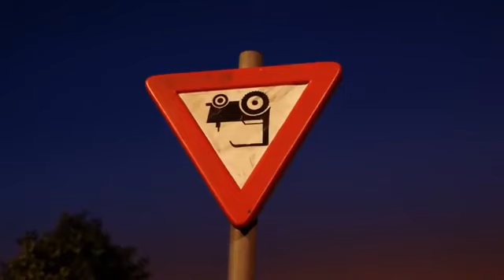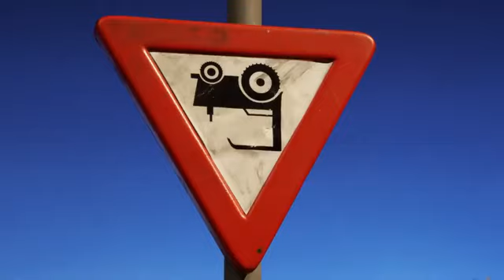Shaun the Sheep